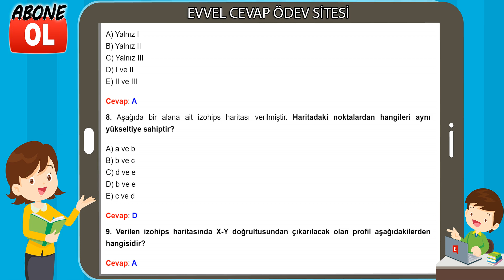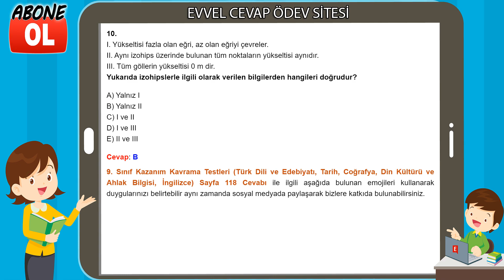9. Sınıf Kazanım Kavrama Testleri Cevapları Sayfa 118 (Sözel)